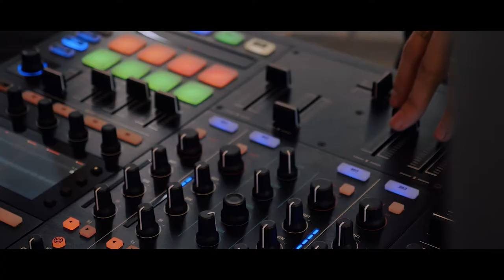FIRST FASHION SHOW FILM OF 2018 - LFW (LETHBRIDGE FASHION WEEKEND 2018)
I had an amazing time filming LFW! It was a great experience filming a fashion show and I encourage any aspiring videographers or content creators to go in an event like this. I learned a lot from filming this event and for sure also made some mistakes luckily this one made it through.

DESIGNERS:
MO'Resilient by Mikayla Olsen
Sarah Vvalser
Couture Addict Closet by Lingody Manok
donell by Donell Kollias
Shelly Kanyo Studios by Shelly Court Kanyo
TAS by Tas (Tasya Bajraktarevic)

VENDORS:
Splurge & Co.
Meghan MacWhirter
Ugly Ass Embroidery
Petrichor Peace

Catwalk Salon & Spa
Organic Tan Lethbridge
Lights On Entertainment
Classique Dancewear
Two Guys and a Pizza Place
Umami Shop

HAIR: Catwalk Salon & Spa
MAKEUP: Catwalk Salon & Spa, Bilana Beauty, Selena Surmik

TBD

DJ:
AmpedUp Entertainment

PHOTOGRAPHERS:
Lightbridge Images (Xerxes & Oliver)
Juhee Anderson
Kelvin Comendador
Wilbert Berganio
Thomas Limqueco
David with Black Visuals

MY GEARS:
MAIN CAMERA
EXTRA BATTERIES
PHONE STABILIZER
ACTION CAMERA

LENSES:
WIDE LENS
ZOOM LENS

I get commisions for purchases made through links in this post.